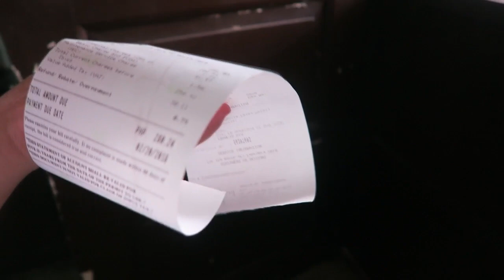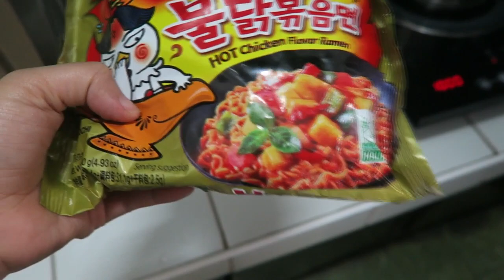NAG CRAVE SA SAMYANG!! Feb. 13, 2018